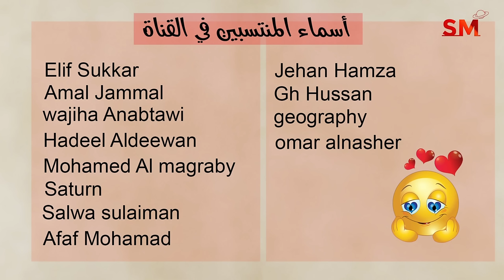توقعات الأبراج اليوم السبت 11 أيار مايو 2024 سعيد مناع